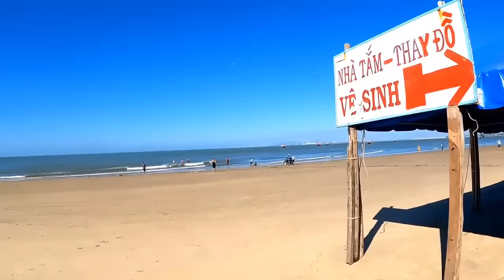Mr Romantiko - Iresponsable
Magtrabaho/mag-aral/mag-relax ng 1 oras kasama ako
(Mr. Romantiko)
Ginawa ko ang video na ito sa pag-asang makatutulong ito sa mga nagtatrabaho/nag-aaral mula sa bahay na makaramdam ng kaunting paghihiwalay dahil marami sa atin ang nakakaranas ng serye ng mga stressor. Sa video na ito, ini-edit ko ang video gamit ang Adobe Premiere Pro.
Ang video ay na-edit sa gabi, pagkatapos ng maraming oras ng nakakapagod na manu-manong paggawa
Ang audio ay na-edit upang umangkop sa plot. hindi ito orihinal
Itinala ng vlog ang mga working moments ni Mr.romantiko sa Korea
Wishing everyone to overcome the pressures of life and achieve their dreams, so that each of us can be a Mr. Romantiko